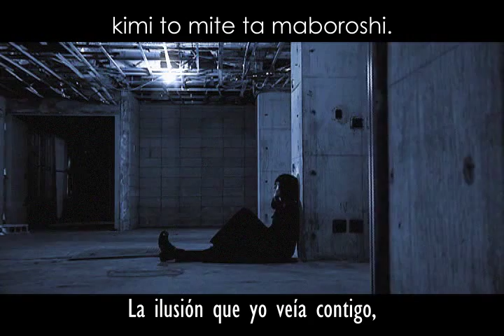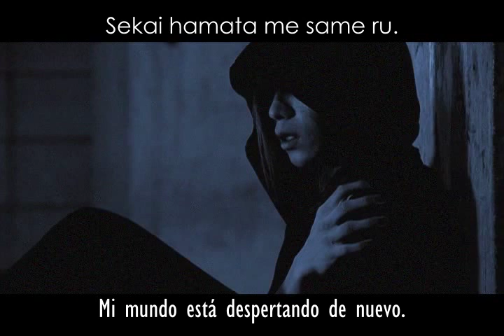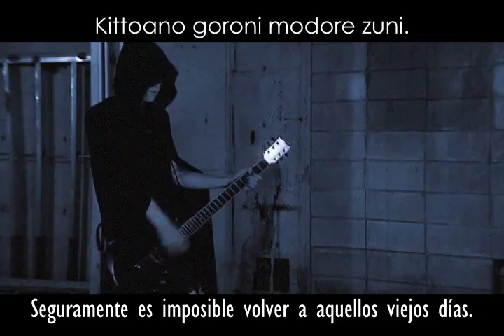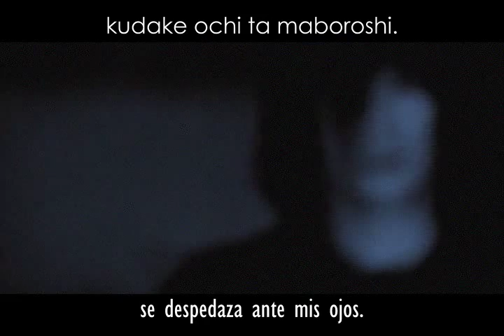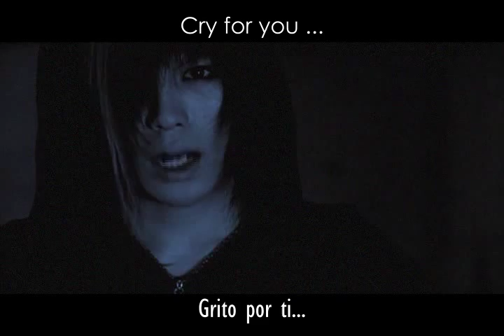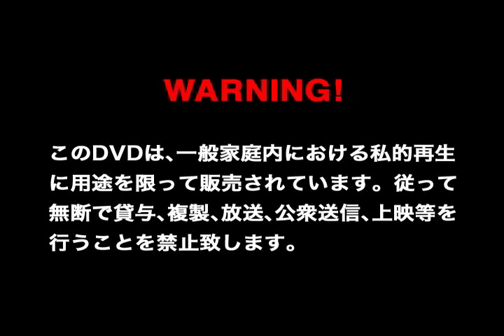オズ (-OZ-) - Colors [Sub. Español + Lyrics]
(Siéntanse libres de contáctarme, y pedirme alguna traducción)

Ex-yangseo. Re-subiendo los vídeos que deben y pueden mantenerse en youtube.
Para más vídeo subs y pedidos, like a la página del canal por favor: :D